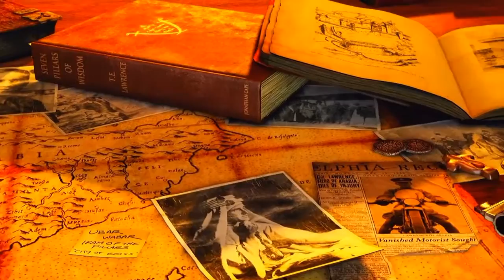Uncharted "The search for the burger king"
Hope you injoy this trilogy pt 2 COMING SOON